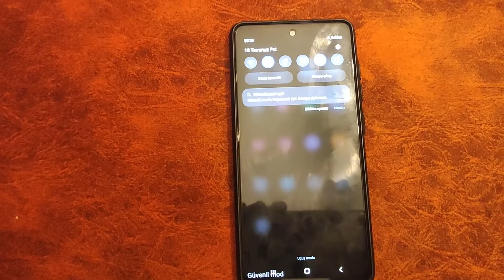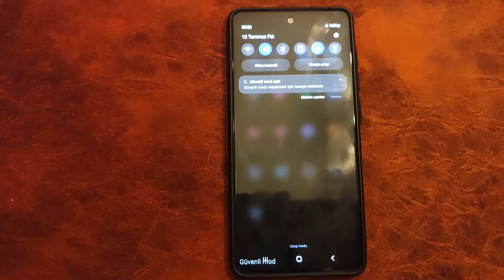Android Cihazlarda Güvenli Mod Kapatma ve Devre Dışı Bırakma Nasıl Yapılır ?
Android cihazlarda güvenli mod kapatma ve devre dışı bırakma konusunda aşağıdaki bağlantı üzerinden destek hattını arayarak yardım alabilirsiniz.